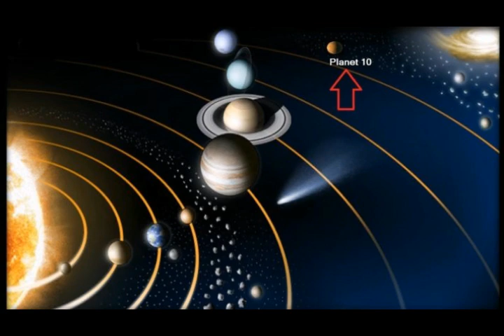SECRET SPACE! The Hunt For The Elusive Planet Nine, X!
Please Support:
2) Thumbnail image - planet nine possible location.jpg